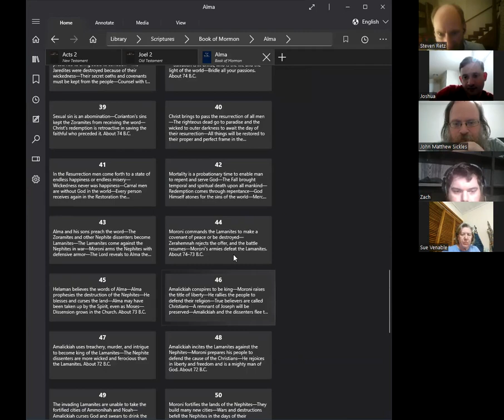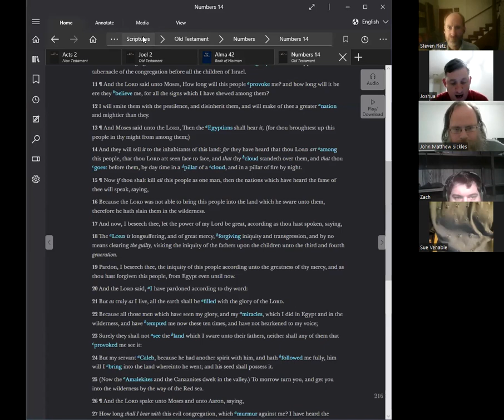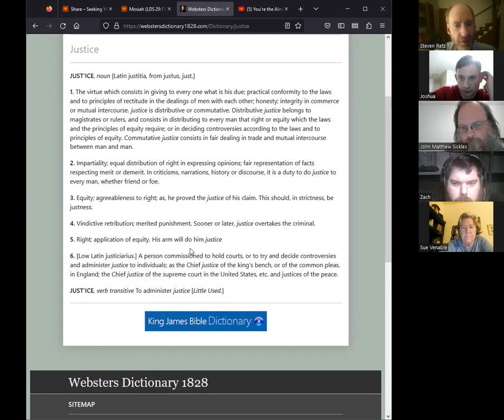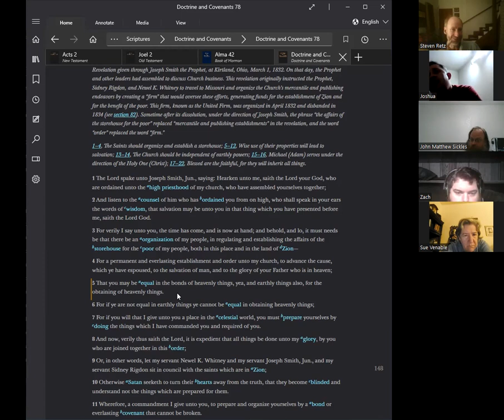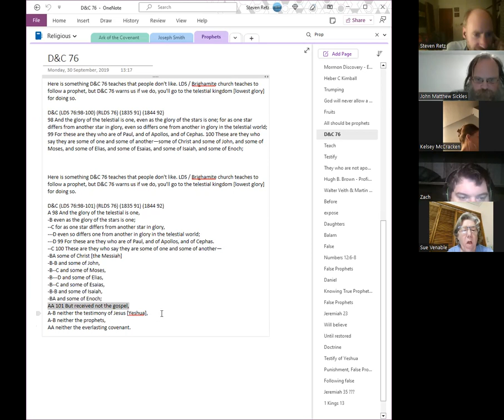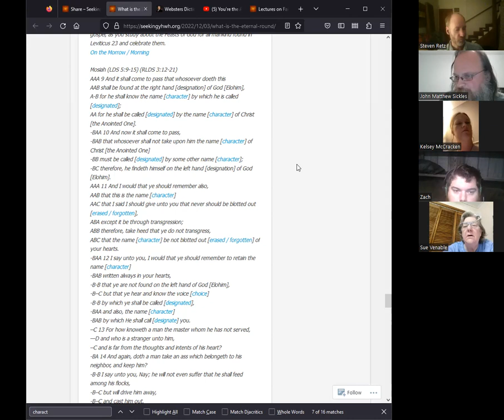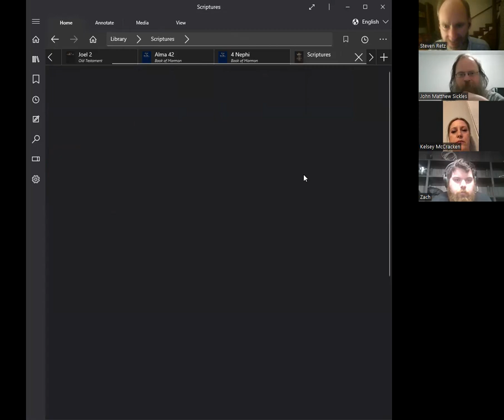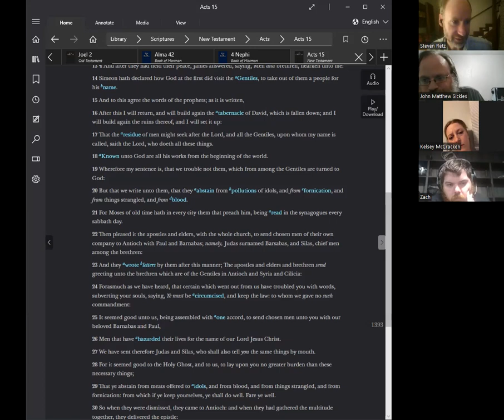Scripture Study 2023-04-12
00:00:00 Mercy does not rob justice.00:02:42 People are suggesting that justice is mercy for victim.
00:03:30 Looking at the definition of Mercy.
00:09:54 Children repeat the sins of their fathers.
00:12:16 Back to definition of Mercy.
00:12:24 Charity is a tricky word.
00:15:00 Hebrew of Charity is in the name Melchizedek.
00:16:15 Peace is given from YHWH wen we keep His Torah.
00:18:50 All we can do is repent.
00:19:50 Finishing definition of Mercy.
00:20:51 Looking at the definition of Justice.
00:22:22 Torah talks about mercy. When you repent are starting to be just.
00:23:52 We are to help each other.
00:25:10 Justice deals with how we act with others.
00:25:40 The dictionary is giving insights how mercy does not rob justice.
00:26:30 Intercourse mostly meant communications.
00:27:40 Justice is to be equal.
00:28:00 We are saved by what Yeshua did, but we will be rewarded according to our works.
00:32:26 Looking into equity. Law of consecration is tithing. Tithing is connected to justice.
00:46:00 Talking about the name of Christ and the Hebrew idiom that goes along with that along with the 1828 dictionary.
00:52:20 LDS D&C 76 states if you follow a prophet your will receive the lowest degree of glory.
00:55:10 We are to offer our soul to YHWH by having a broken heart and contrite spirit.
00:56:15 Masons used to wear garments.
00:58:02 Taking us the name of Christ is taking upon us His character and attributes.
00:59:25 1 Corinthians 15:23 is an example of people getting the name of Christ upon them.
01:02:43 Lectures on Faith 7 brings out how Yeshua is our prototype of how to be.
01:06:35 We need to read the Book of Mormon as if we were Hebrews.
01:06:48 Hebrew means crossed over.
01:07:45 We can see Yeshua face to face in this life.01:10:34 Church gov and Mission gov are seprate.
01:11:37 LDS D&C 107 Equal in authority.
01:18:50 Acts 15 is an example of the sepration of powers.
01:21:30 Talking about upon THIS ROCK.
01:23:28 Back to expounding Acts 15.
01:26:38 James the head bishop of the church makes the decision not the apostles.
01:28:00 Bring out a connection to Daniel's 70 weeks in Acts 15.
01:28:50 James makes the decision.
01:29:49 Converts are to abstain from idols, sexual sins, eat kosher, and go to church to continue to learn and do more.
01:31:02 James the head bishop decision was published everywhere.
01:32:38 There are two divisions. Those in the church are to be married because they are bound to the church. Those who are in the mission field don't need to be married because they are not bound to the church.
01:34:47 Bring out a deeper meaning with a history with Isaac, Esau, Jacob and Rebecca.
01:39:04 The histories in the scriptures teach us about Yeshua in how they are put together.
01:41:52 Alma 37 is a prophecy that the Brass Plates will bring people to repentance in the future.
01:43:20 It's silly to think Satan tempted people not to keep Torah for 4000 years and these last 2000 years he's been tempting people to keep it.